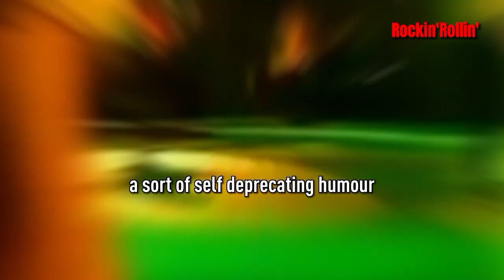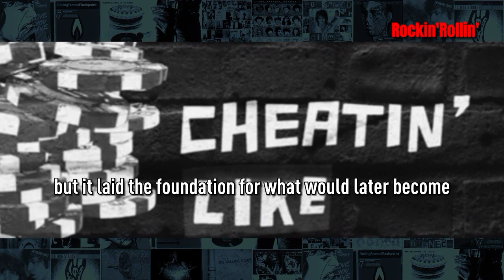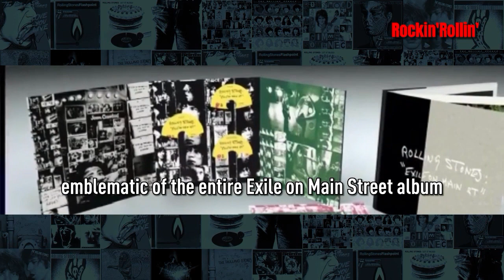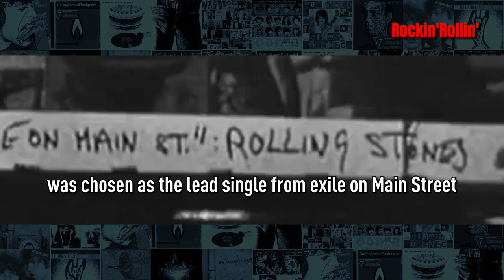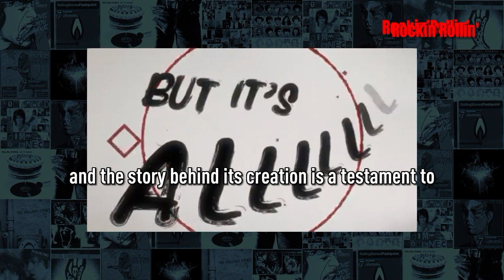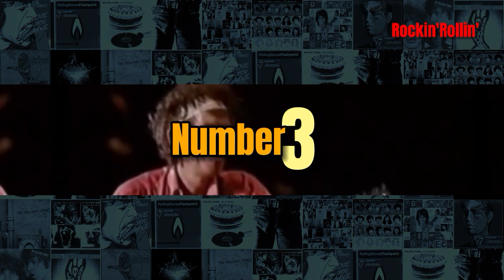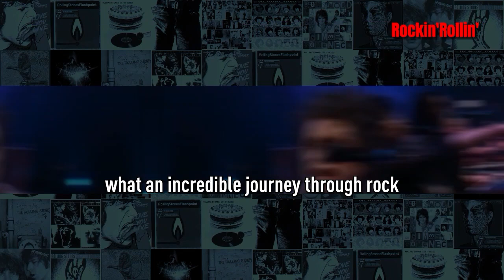Keith Richards' TOP 10 BEST Riffs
The Rolling Stones:
In this video, we pay tribute to one of the greatest guitarists of all time: Keith Richards. From his legendary work with The Rolling Stones to his distinctive style, Richards has crafted numerous unforgettable riffs that have become an integral part of rock music history. Join us as we explore Keith Richards' top 10 best riffs and celebrate his remarkable contributions to the world of guitar playing.